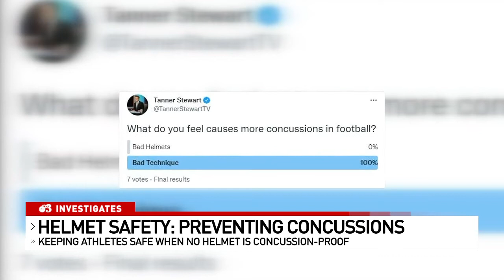Concussion Confusion: How Much Do Football Helmets Work Preventing Head Injuries?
Mike Oliver is the executive director of the National Operating Committee on Standards for Athletic Equipment, responsible for setting helmet standards for almost every high school in America.
Hear his thoughts on concussion prevention, and why it's not just the helmet that can protect you.